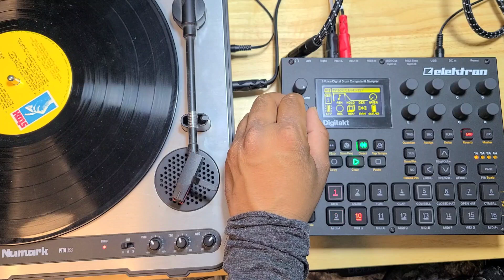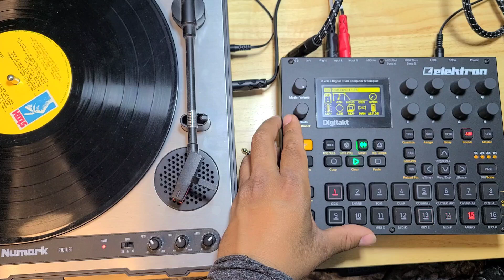Trying to make a beat with vinyl records & Digitakt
Trying to make a beat with Digitakt using vinyl records